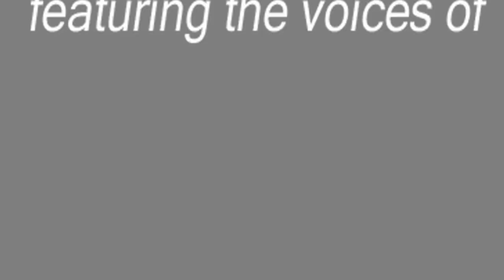RPG Metanoia Official Trailer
'RPG Metanoia'
Grand opening in the Philippines on December 25, 2010!